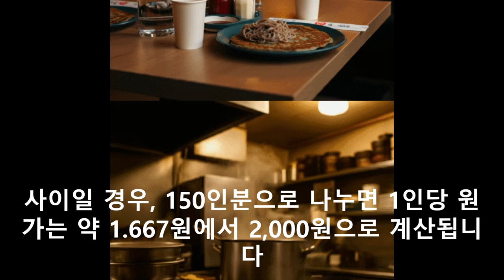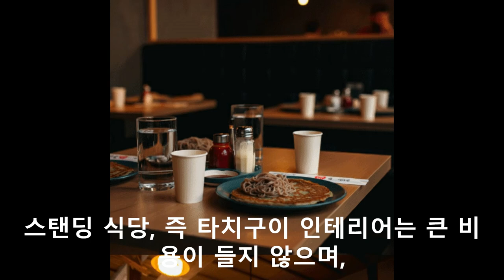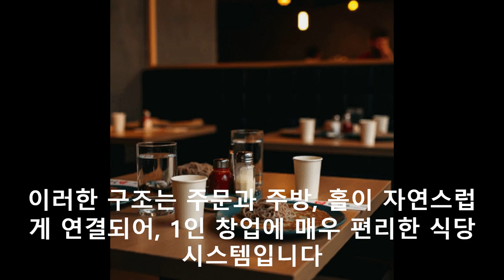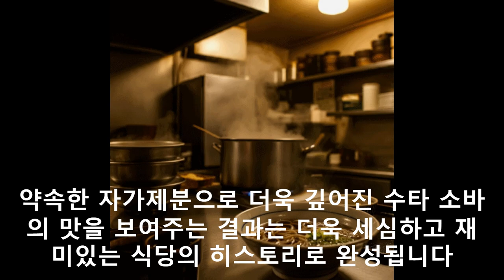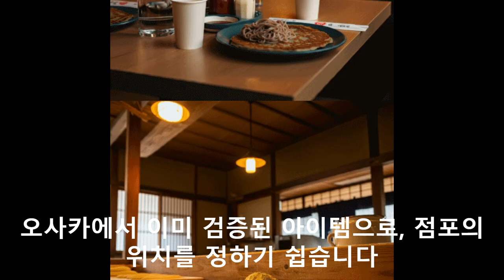수타소바 1인분 원가 분석 창업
100% 메밀국수 (주와리소바) 까지

감사합니다.